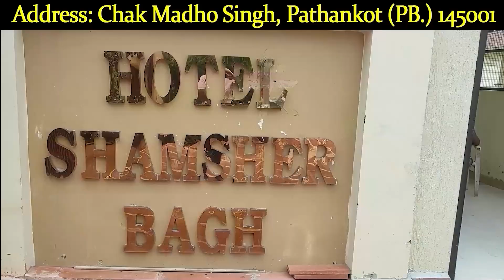पठानकोट के गाँधी मोहल्ले मे दिन दिहाड़े घर मे हुई चोरी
AMINEWS ,punjab ,punjabnews ,pathankot ,pathankotnews ,pathankotupdate ,NewsUpdate ,Update  ,GandhiMohalla ,pathankotpolice